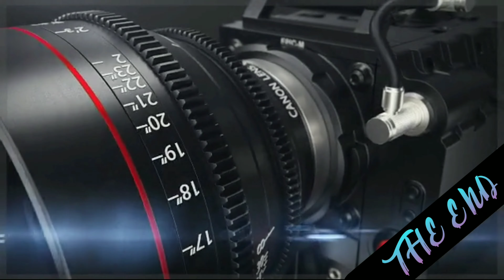ALWAYS BE UNSTOPPABLE SONG IN 4K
PLEASENTNATURE

Hi friends! This is PleasentNaturechannel
                  🌹Respected Owner's🌹
              🐘🐅🌳PleasentNature🌳🐬🦈
Music Credits
we want people to create awesome content and have
exciting new music to make their YouTube videos that
much better.
We make workout music, gym music, gaming
music, vlogging music (vlog music), inspirational
music, inspirational songs, motivational music,
motivational songs, party music, party songs, and
non copyrighted music for YouTube content creators
Hope get ridd off this pandemic
9th May & Fireworks by Alex Soloviev